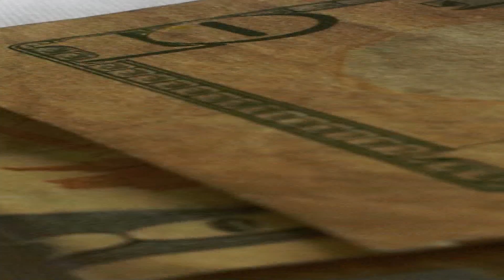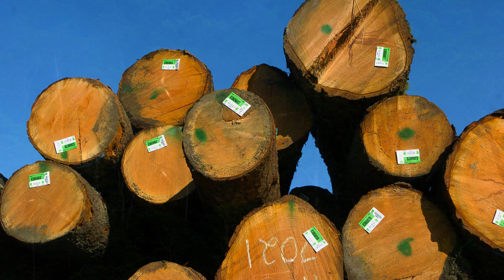CERRO LINDO - NIYIRETH ALARCÓN.mpg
Canción de Jorge Humberto Jiménez Bernal, en la voz de Niyireth Alarcón, Sandro Toro (Guitarra), Juan Carlos Montes (Tiple)
Una descripción del impacto social y ambiental que ocasionan las prácticas codiciosas de negocios que agreden los bosques y el agua. Imágenes tomadas de la red,  para fines no  comerciales. Texto a continuación:
CERRO  LINDO  (bambuco)  *

Eran verdes sus montañas y verdes sus pastos tiernos
era tierra de esperanza, era tierra de labriegos...
colores de mariposas volaban sobre su suelo
flores, nubes, sol, aromas en esa tierra crecieron;
por todas partes la vida y sobre la vida el cielo
aire, lluvia, luz, luceros en esa tierra recuerdo.

Por esas cosas que digo, y por otras que ni cuento,
se llamaba Cerro Lindo y es allá de donde vengo,
un alcalde, un hacendado y otra gente de dinero
vieron como buen negocio poner un aserradero,
y como sin darnos cuenta y como todos de acuerdo,
en menos que canta un gallo, nos volvimos madereros...

Nunca vi que otra epidemia prendiera más en el pueblo
que la fiebre de tumbar los bosques propios y ajenos:
encenillos y caobos, guayacanes, robles, cedros,
uno por uno marcamos y uno por uno cayeron ...
y esos montes centenarios y ese verde casi eterno
no soportó los hachazos y se volvió cementerio!

Y Cerro Lindo la tierra, herencia de los abuelos,
por ganar cuatro centavos, convertimos en desierto;
se secaron los arroyos, se fueron los azulejos,
de todo aquello que había solo queda polvo y viento;
la lluvia nunca volvió, las nubes pasan derecho,
el suelo parece muro de grietas y terrón seco.

De Cerro Lindo yo soy, de Cerro Lindo yo vengo,
yo fui el último en salir cuando todo estaba muerto.